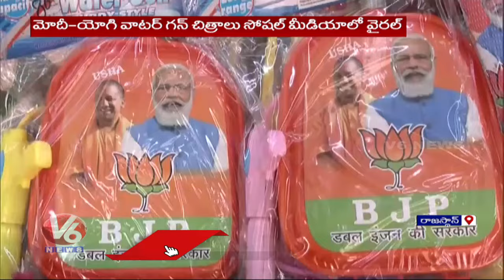Water Guns With PM Modi, CM Yogi Pictures In Jaipur's Holi Market | Rajasthan | V6 News